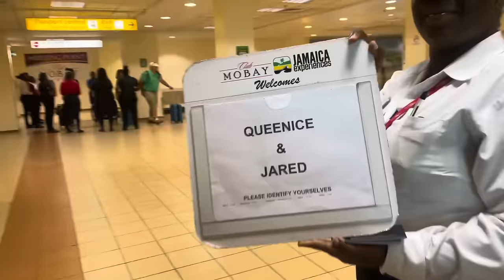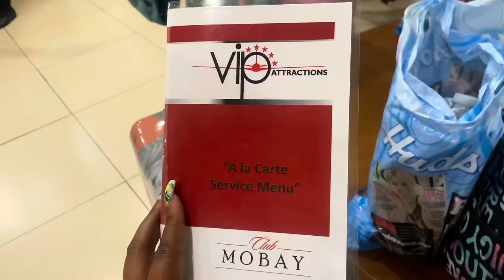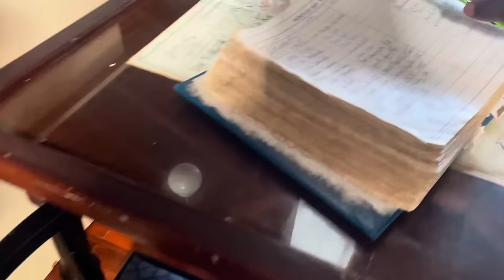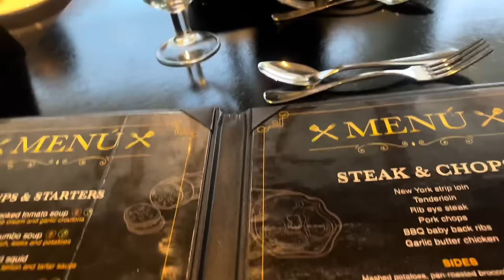VLOG | MY HUSBAND LIT 30th BDAY TRIP TO JAMAICA 🇯🇲 | QUEEN JA’VON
We had soooo much fun in Jamaica I want to go back lol.